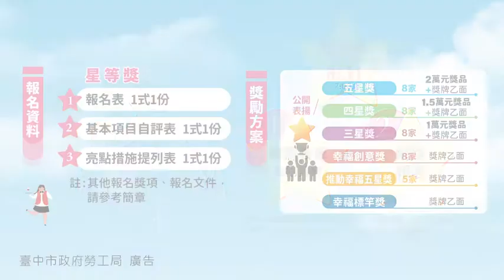111年度臺中市幸福職場評選獎勵活動CF廣告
111年度臺中市幸福職場評選獎勵活動CF廣告